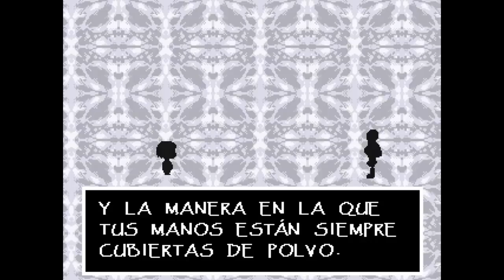EL PODER DE LA "DETERMINACIÓN" | UNDERTALE #2 (RUTA GENOCIDA) | D´MACARO 95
El camino genocida ahora nos lleva a la proxima batalla... y nuestro proximo destino... ELIMINAR A PAPYRUS!!! Despues de Mami Toriel... y de PAPYRUS... YA NINGUN OTRO ENEMIGO ME IMPORTA... ASI QUE SE ACABARON LOS OBSTACULOS PARA LLEGAR AL "MAL RATO"

★★★ ¡APOYA AL CANAL CON UNA COOPERACIÓN! ★★★

★★★ ¡RECOMENDACIONES! ★★★

ESCUCHA AQUI BENDY AND THE INK MACHINE SONG - LA CANCIÓN DE BENDY Y LA MAQUINA DE TINTA